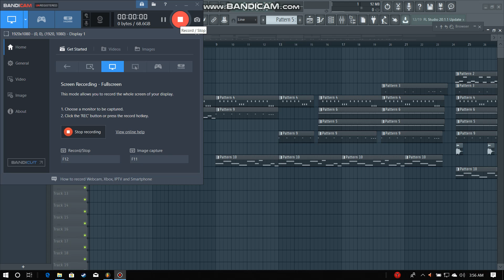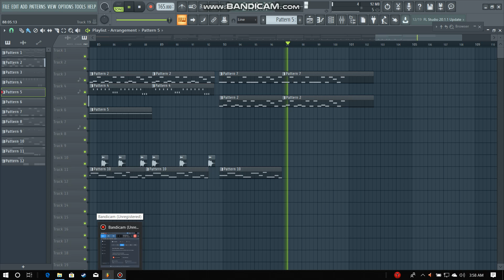TRAP TYPE RAP BEAT 2 (V.2) (NO COPYRIGHT)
I hope you enjoy sick beat, Felt like remixing the last version of this song, which is also my previous video, make sure to check it out!